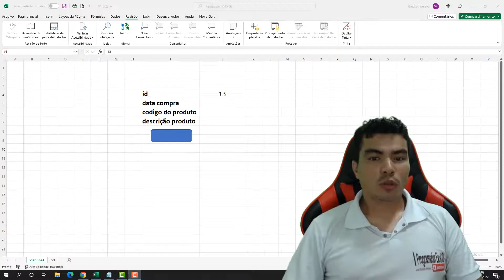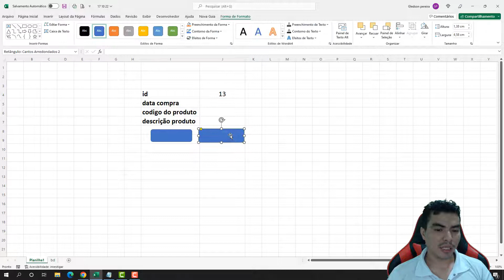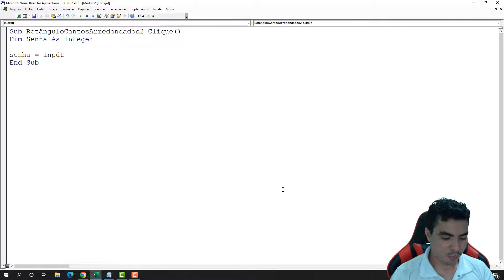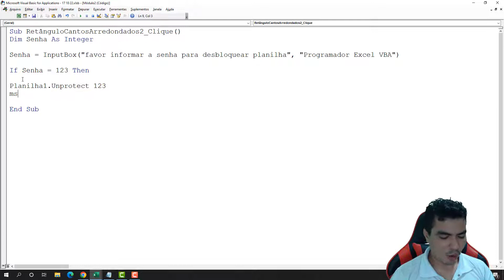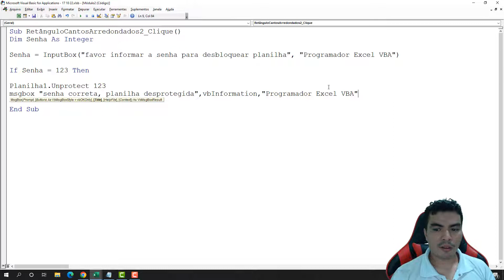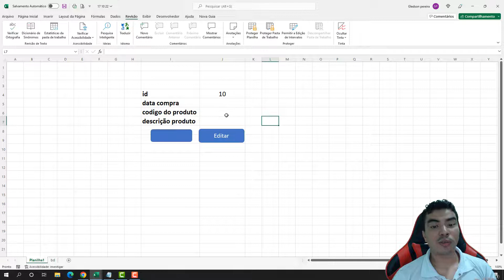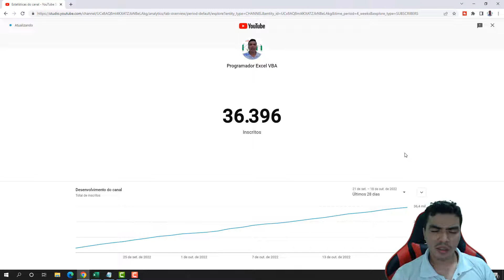Cadastro de Produto no Excel Do ZERO com VBA, Como Editar ID com SENHA Usando INPUTBOX, UNPROTECT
Sou o Gledson do Canal no Youtube Programador Excel VBA, nesse vídeo lhe ensino como Editar ID com SENHA Usando INPUTBOX, aprenda a usar o UNPROTECT, a desbloquear planilha usando o inputbox verificando se a senha foi digitada de forma correta ou errada, aprenda e adapte aos seus projetos.